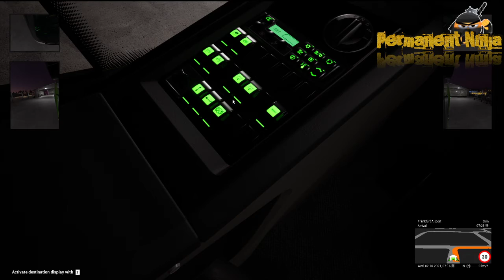P.Ninja - FERNBUS VIDEO PREMIER